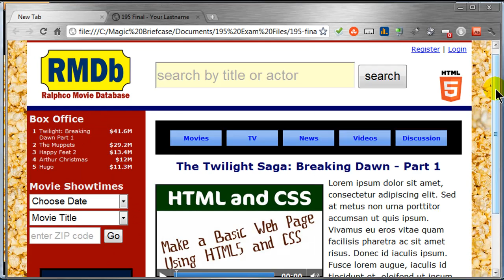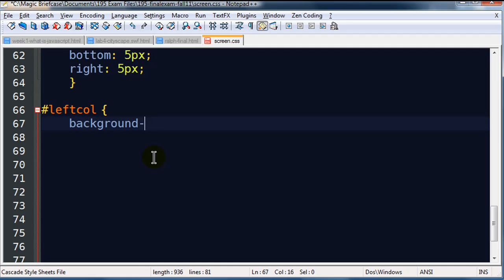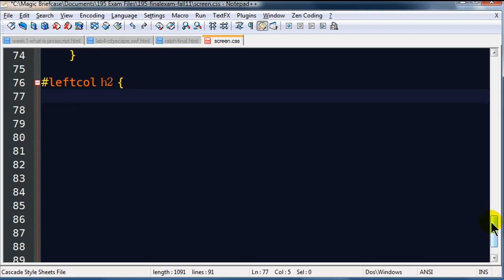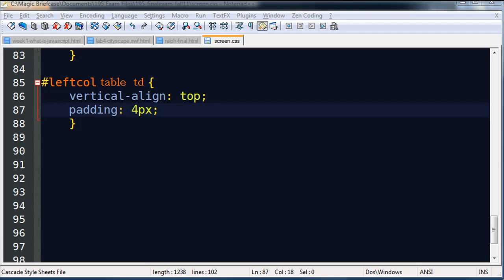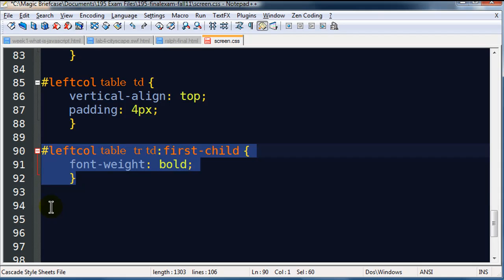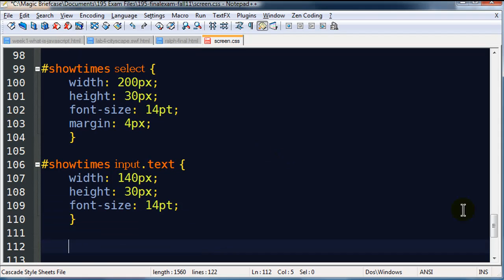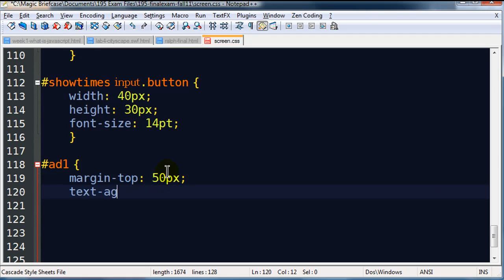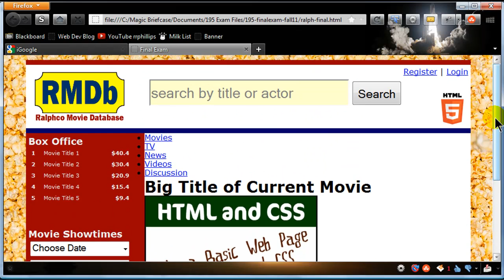CIS 195 Final Exam Review - Part 4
Creating the web page and styles for the Web Development final exam. Try for yourself using the exam files: